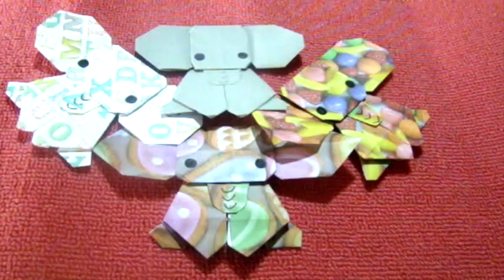Origami Maniacs 147: Cuties Kawaii 6: Phanty